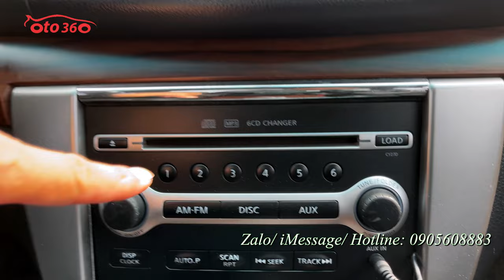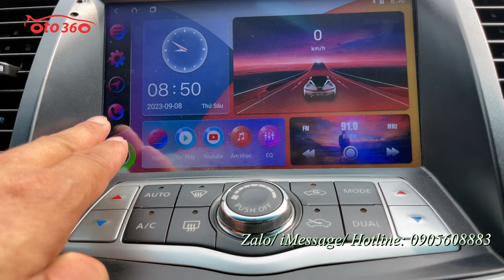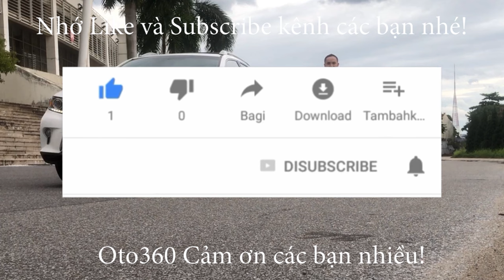Bán xe Nissan Teana 2010 nhập khẩu nguyên chiếc, tên tư nhân, biển Hà Nội giá rất rẻ, chỉ 269 tr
Bán xe Nissan Teana 2.0, số tự động sản xuất 2009,  đăng ký năm 2010 màu đen, xe nhập khẩu, đăng ký tên tư nhân, biển Hà Nội. Trên đăng ký vẫn một chủ từ đầu vẫn nguyên biển 4 số. Lốp sơ cua mới tinh chưa dùng, bộ đồ nghề vẫn trong hộp bọc nilon.
Là phân khúc xe sedan hạng D nên xe được trang bị động cơ 2.0L, hộp số tự động, cùng nhiều các option và các tiện nghi, an toàn đầy đủ, nội thất da cao cấp kết hợp trang trí vân gỗ giúp nội thất chiếc xe sang trọng, ghế chỉnh điện, vô lăng bọc da, tích hợp các phím điều khiển, kiểm soát hành trình, ga tự động ( Cruicontro)  gương gập điện, tích hợp xi nhan trên gương , khóa thông minh, Stas/stop, điều hòa tự động 2 vùng độc lập, màn hình Android giải trí đa phương tiện, camera lùi, cảm biến lùi, cảm biến áp suất lốp…
Xe đi ít giữ gìn cẩn thận nên nội thất còn rất mới, xe đẹp vừa bảo dưỡng lại toàn bộ xe.